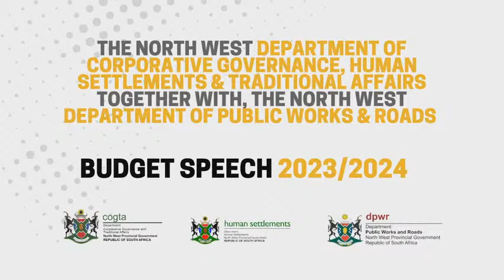Watch: The North West Department of Corporative Governance, Human Settlements & Traditional Affai…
Welcome to our channel, where we bring you the latest updates and key insights into the budget speeches of the North West Department of Cooperative Governance, Human Settlements & Traditional Affairs, along with the North West Department of Public Works & Roads for the fiscal year 2023/2024.

In this video, we delve into the crucial budget presentations delivered by these two departments, shedding light on their strategic plans, priorities, and resource allocation for the upcoming financial year. As responsible government entities, they play a significant role in fostering development, ensuring efficient service delivery, and improving the quality of life for the people of North West Province.

Join us as we dissect the budget speeches, outlining the key focus areas and initiatives proposed by the North West Department of Cooperative Governance, Human Settlements & Traditional Affairs. We explore their plans for promoting cooperative governance, supporting human settlements, and preserving the rich cultural heritage of the province through the effective management of traditional affairs.

Furthermore, we analyze the budgetary plans presented by the North West Department of Public Works & Roads. From infrastructural development to road maintenance and improvement, we discuss their strategies to enhance transportation networks, boost economic growth, and ensure safe and reliable mobility across the province.